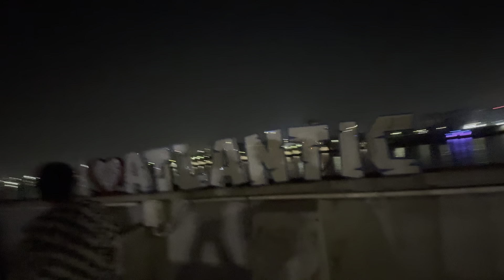A Night in Ahmedabad | VLOG 2